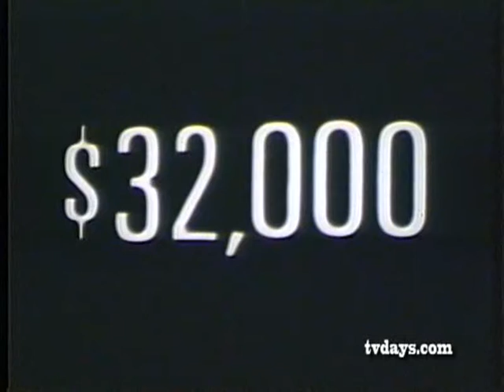$32.000 THOUSAND DOLLARS HUMPREY FOR PRESIDENT